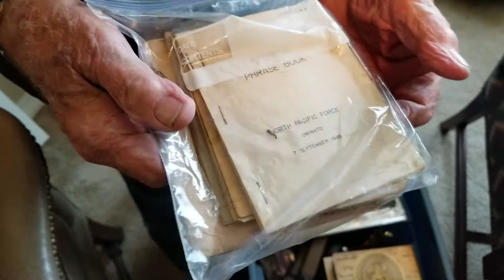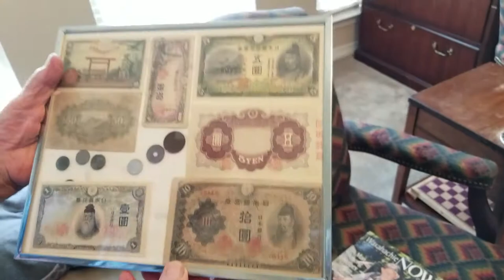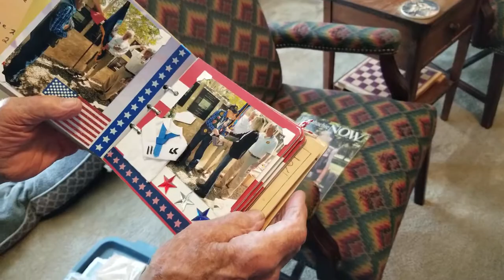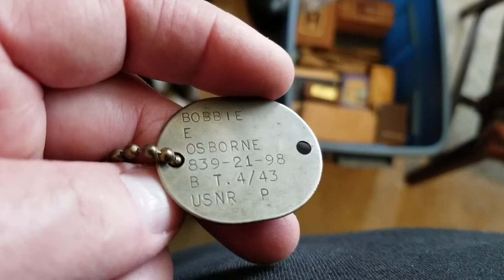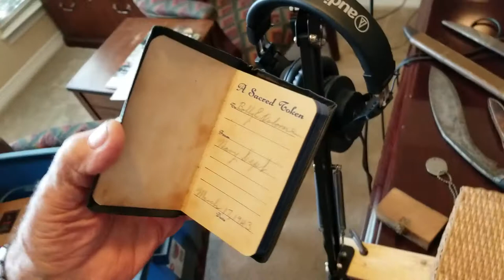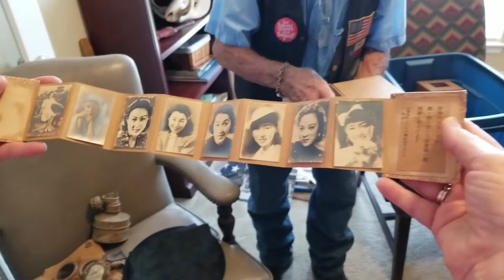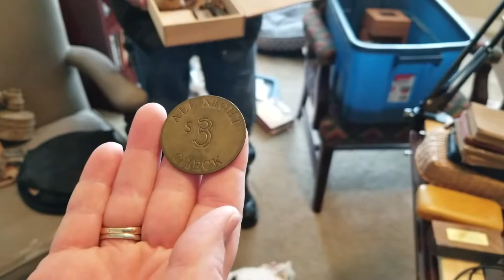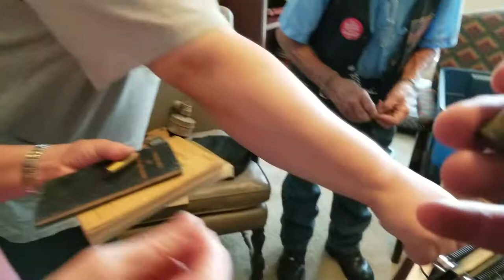Meet Bobby E. Osborne - WWII Veteran - The Vance Hinds Podcast and Blog Extrausual Part 2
Meet Bobby E. Osborne.  He was a World War II Vet serving in the Navy from 1943 through 1946.  He served on the USS Chester (CA-27) Heavy Cruiser.  Bobby loaded the primers in the 8-inch guns that softened the Pacific Islands up for the Marines.  I had the opportunity to interview Bob for my Podcast Extrausual.  He brought many awesome mementos and keepsakes.  I made some videos of Bobby arriving and unpacking his stuff.  I will be loading them in Youtube first so I can embed them into my You don't want to miss this podcast.  We ended up speaking with Bobby for more than 3 hours.  I am going to post it all unedited.  It is too good to try and edit.  I hope to have it posted this weekend once all the videos are uploaded.  You should be able to find it on all of the podcast feeds, including iTunes, Spotify, Stitcher, and Google Podcast.  The name of the Podcast is Extrausual.  Also, once loaded, you will be able to play it on my Enjoy Bobby E. Osborne.  He has survived damn near everything.